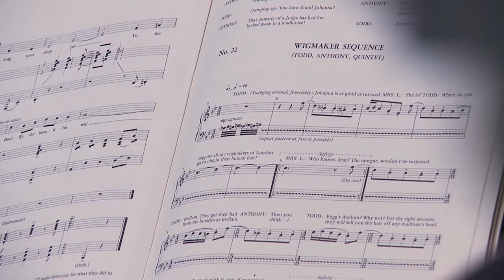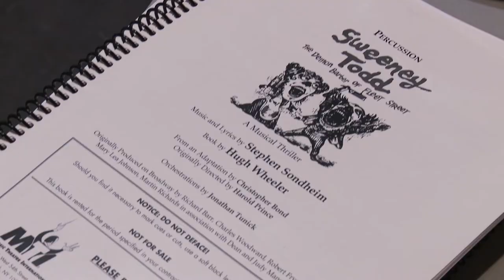The Razor's Edge: Ensemble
Shaw Ensemble members Corinne Koslo, Benedict Campbell, Kristi Frank and Jeff Irving talk about their roles in Sweeney Todd.